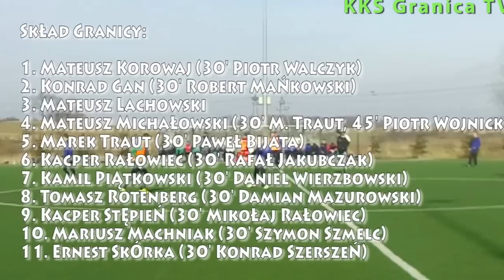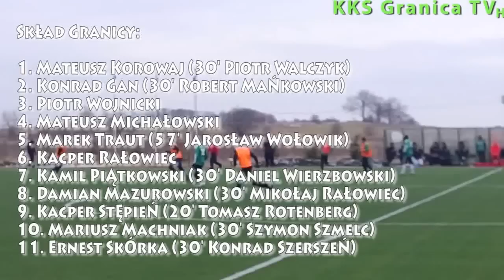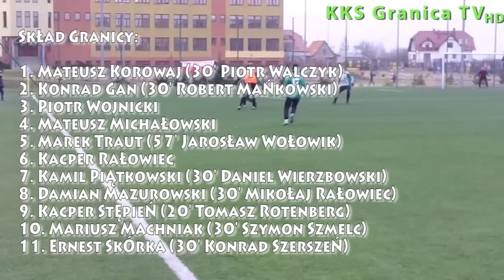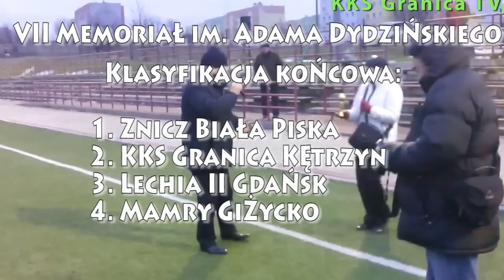Relacja video z VII Memoriału im. A. Dydzińskiego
Kętrzyn, 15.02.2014 r., godz. 11:00, 14 min. 7 s.
1. Miejsce - Znicz Biała Piska, 2. Granica Kętrzyn, 3. Lechia II Gdańsk, 4. Mamry Giżycko